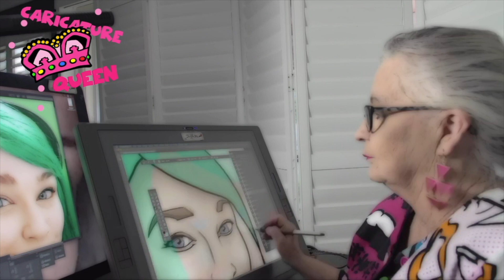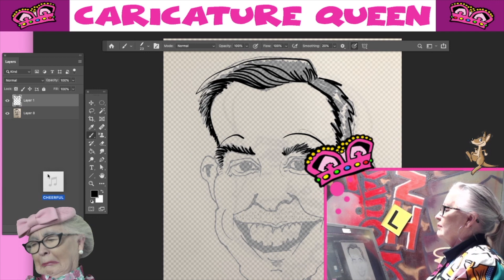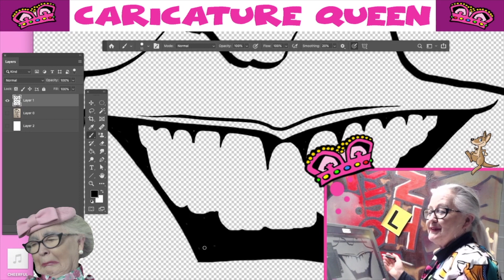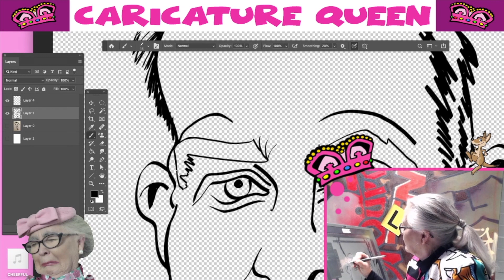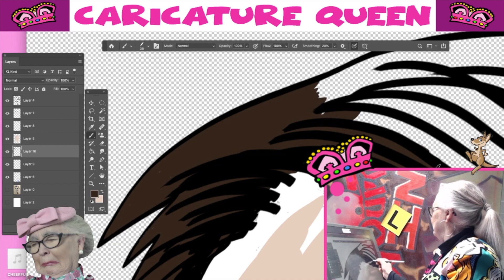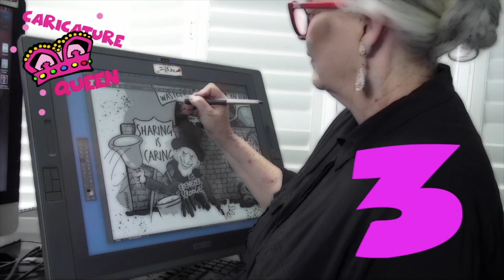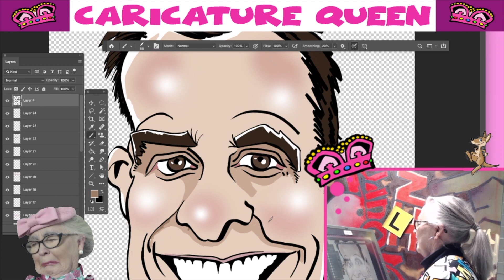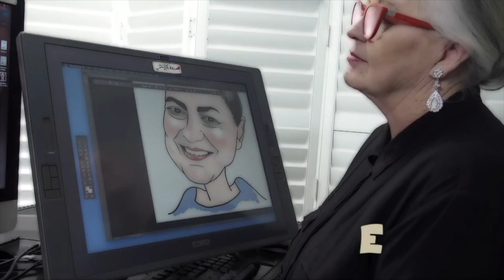CARICATURE QUEEN (Jay Harley) on TWITCH - PAUL KENNEDY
Live caricaturing on Twitch.TV ... here's my first stream.
My subject was Paul Kennedy, ABC TV Sport presenter.
This is an edited video of a 2.5 hour stream.
I'd love to see you on the Chat on my stream.
More information about my caricatures and other art and pursuits is available